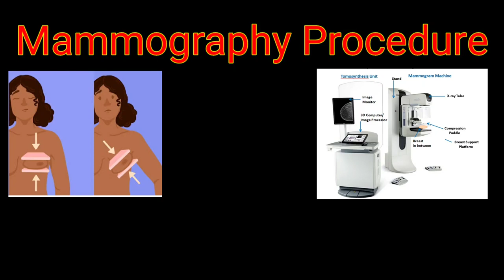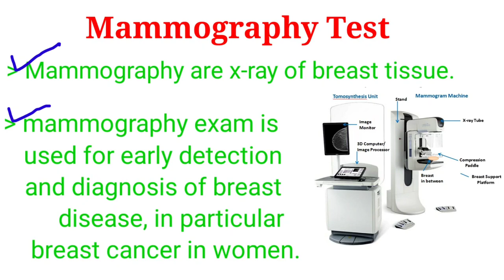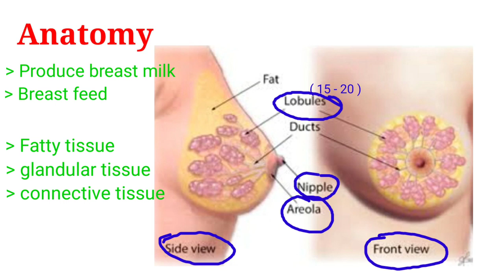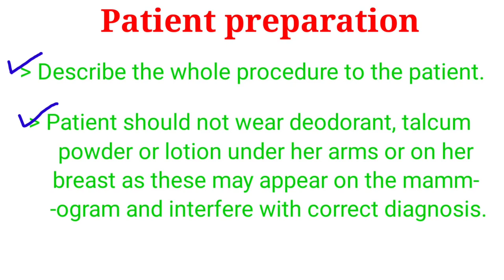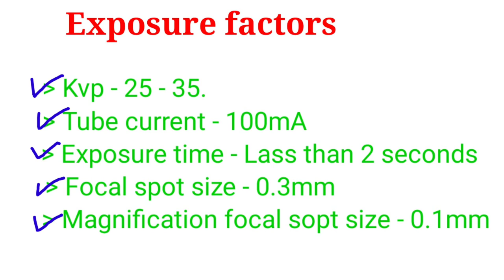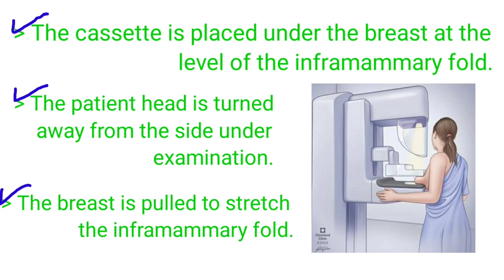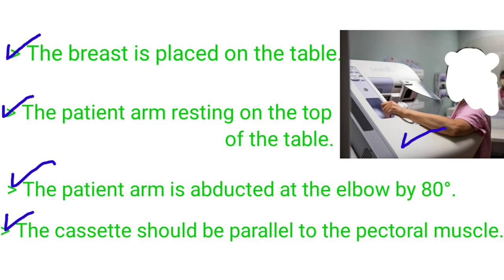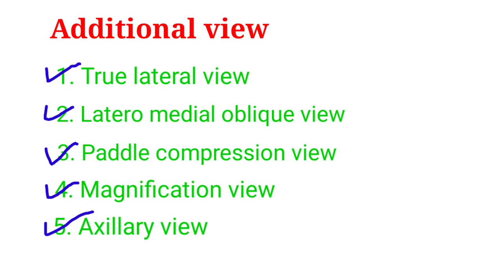Mammography Test # examination # Part - 3 || Indication# Contraindication# Projection ##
Friends aaj ka topic h Mammography test / examination.
Is video me mammography ka Introduction, Indication, Contraindication, Exposure factors, Patient preparation or Projection ki details me study krege

Mammography -
                              - Mammography are x-ray of
                                breast tissue.

                              -  mammography exam is used
                                 for early detection and diagn-
                                 osis of breast disease, in
                                 particular breast cancer in
                                 women.

Projection -    1. CC View ( Cranio caudal )
                         2. MLO View ( Medio lateral
                                                            oblique )

Old links